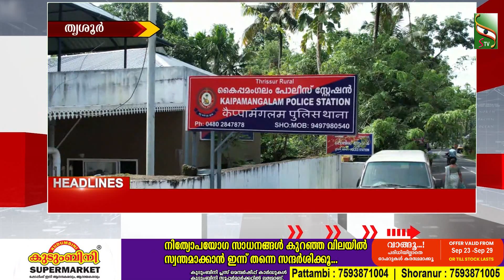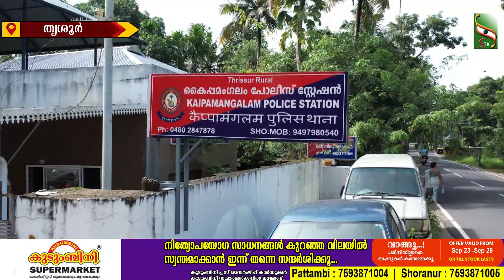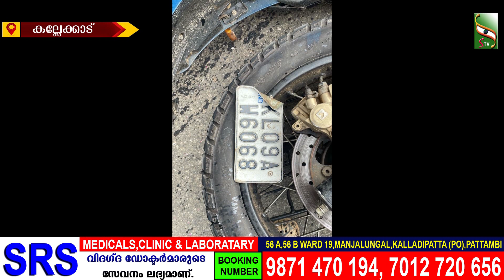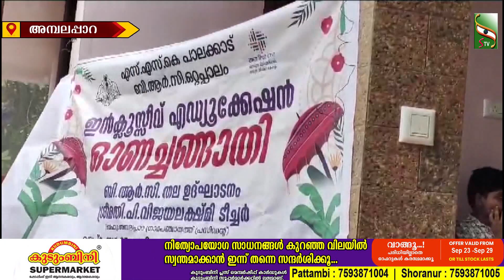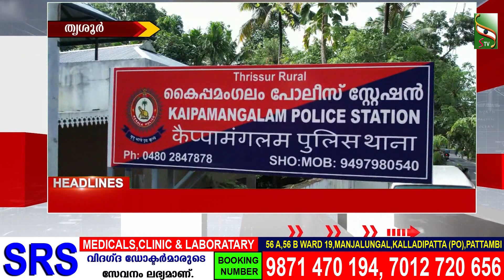NEWS NOON | 25.9.2024